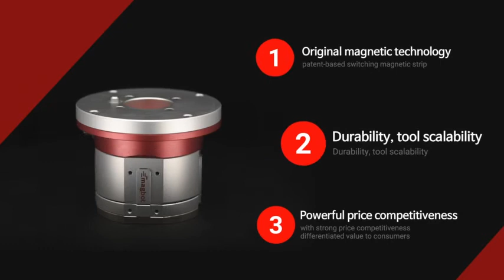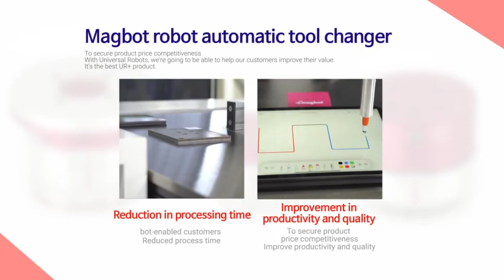magbot ATC introduction in CES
Magbot, robot automatic tool changer, is the world's ﬁrst fully wireless changing system.
A single robot requires various robot end-effectors (tools) to provide multi-processing and services; thus, an automated robotic tool changer is essential to change the tools automatically.
Magbot, an automated robotic tool changer, offers an ultra-simple changing system based on ultra-fast, ultra-powerful switching magnetic technology.
It is recognized with the top quality with strong durability (drop, bump, vibration) and high reliability (high & low temperature, high humidity, waterproof, dustproof).
Along with the world's ﬁrst fully wireless robot tool changer of TCW1, the wired tool changer of TCV1 with a payload of 10Kg and TCV2 with a payload of 16Kg are ultra-simple operating system by using the power system (24V 2A) of the collaborative robot without the external power system.
The price competitive Magbot tool plate (Tool-side Tool Changer) for the expansion of various tools for automated and unmanned robot system ensures strong scalability.
Magbot provides innovative value to customers by expanding the application to the magnetic gripper for the pick and place process, in addition to the robot automatic tool changing function.